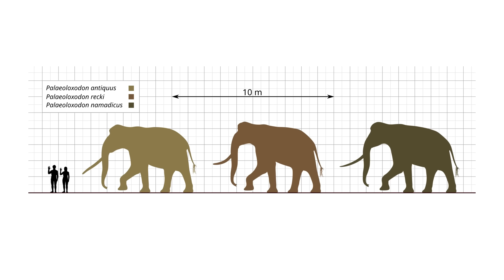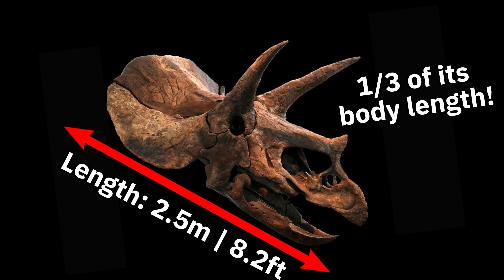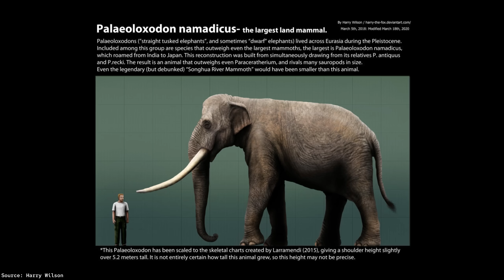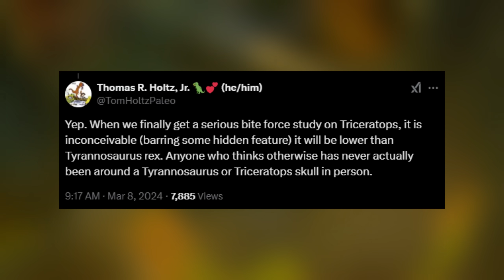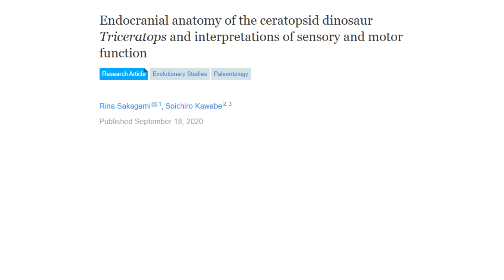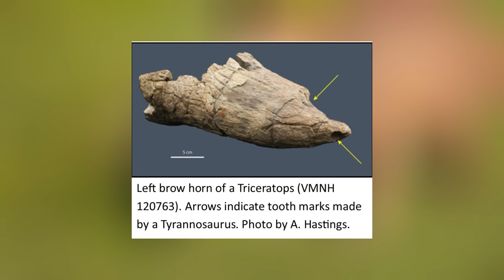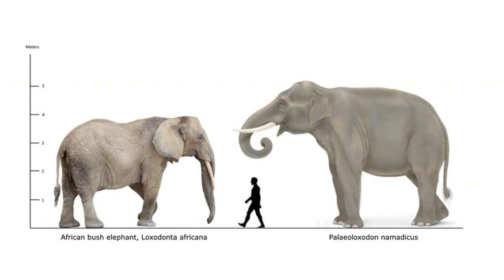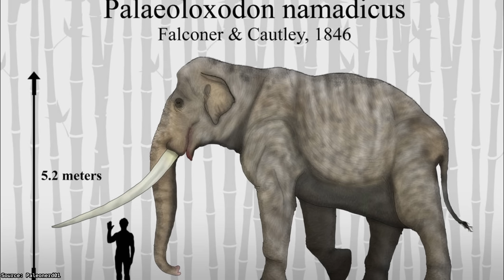Triceratops vs Palaeoloxodon | Closer Than You Think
G'day everybody! In this video, we explore the interesting battle between Triceratops and Palaeoloxodon. A rather overlooked battle which is mainly the result of tyrannosaurus rex. We will be examining a number of aspects before judging a winner!

Thumbnail Source:
Triceratops - Anthony Hutchings

Palaeoloxodon - Paleo parallax

Main Sources
Arbour, V. M., & Mallon, J. C. (2017). Unusual cranial and postcranial anatomy in the archetypal ankylosaur Ankylosaurus magniventris. FACETS, 2(2), 764–794.

Bell, P. R., Hendrickx, C., Pittman, M., Kaye, T. G., & Mayr, G. (2022). The exquisitely preserved integument of Psittacosaurus and the scaly skin of ceratopsian dinosaurs. Communications biology, 5(1), 809.

Biswas, D. S., Chang, C., & Tsai, C. (2024). Land of the giants: Body mass estimates of Palaeoloxodon from the Pleistocene of Taiwan. Quaternary Science Reviews, 336, 108761.

Farke A.A. Horn use in Triceratops (Dinosauria: Ceratopsidae): testing behavioral hypotheses using scale models. Palaeontol. Electron. 2004:N.P.

Gignac, P. M., & Erickson, G. M. (2017). The Biomechanics Behind Extreme Osteophagy in Tyrannosaurus rex. Scientific Reports, 7(1).

Gregory, S.P, Christiansen P. (2000) Forelimb posture in neoceratopsian dinosaurs: implications for gait and locomotion. In Paleobiology (Vol. 26, Issue 3, pp. 450–465).

Happ, J. (2008). An analysis of predator-prey behavior in a head-to-head encounter between Tyrannosaurus rex and Triceratops. In Larson P. & Carpenter, K. Tyrannosaurus rex the Tyrant king, Indiana University Press. p. 355-370.

Poole, J.H. (1989) Mate Guarding, Reproductive Success and Female Choice in African Elephants. Animal Behaviour, 37, 842-849.

Sakagami, R., & Kawabe, S. (2020). Endocranial anatomy of the ceratopsid dinosaur Triceratops and interpretations of sensory and motor function. PeerJ, 8, e9888.

Shoulder height, body mass and shape of proboscideans - Acta Palaeontologica Polonica. (n.d.).

Thulborn, R. A. (1982). Speeds and gaits of dinosaurs. Palaeogeography Palaeoclimatology Palaeoecology, 38(3–4), 227–256.